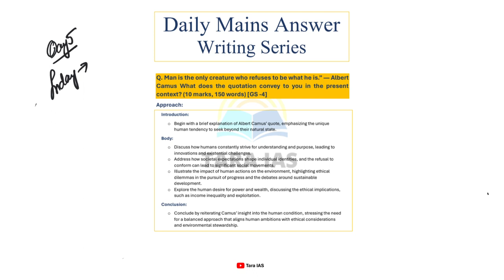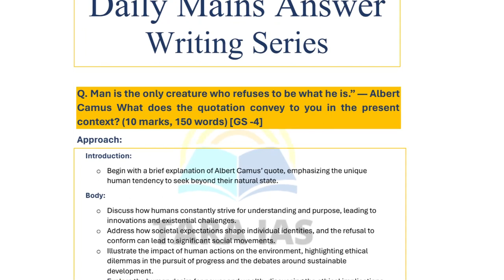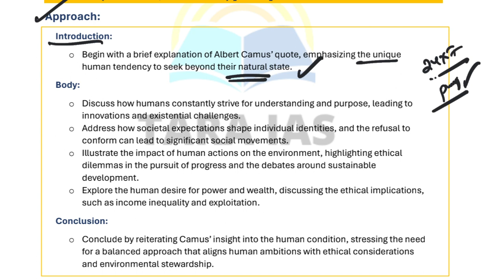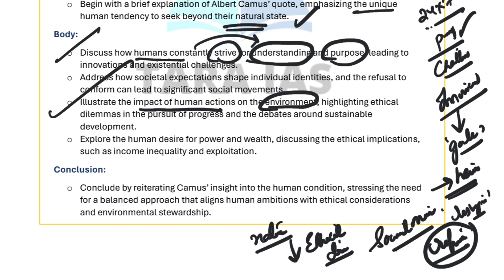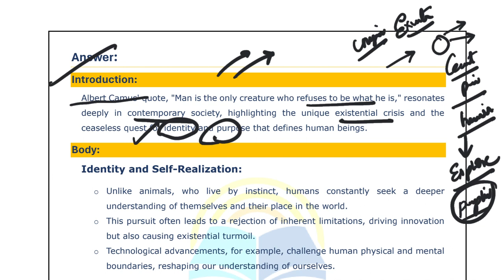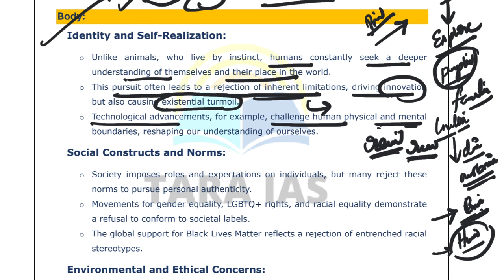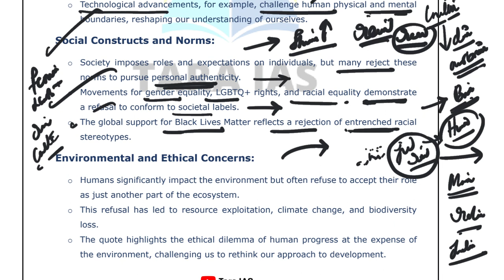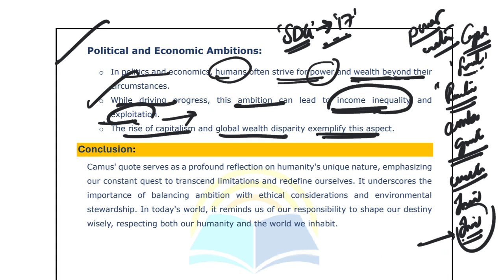Abhyasana with TaraIAS Daily Mains Answer Writing Practice Series for UPSC | 30-05-2024 | GS-IV